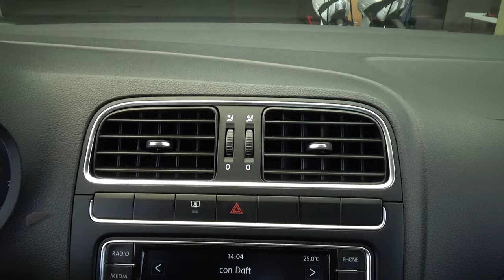Volkswagen / Vento / 2021 - 29622